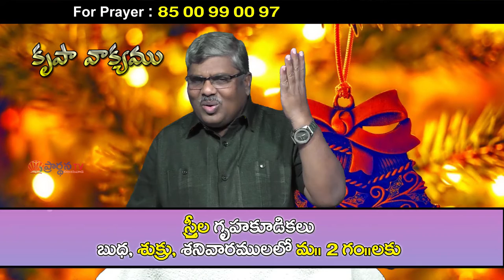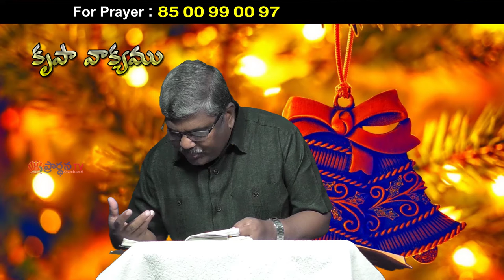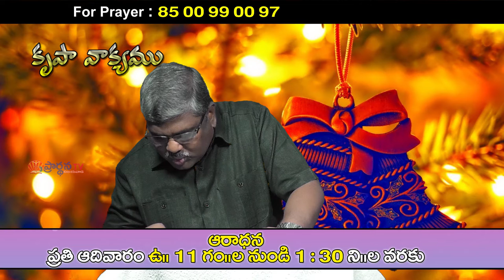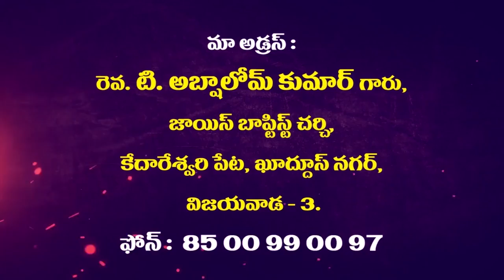Rev T. Abshalom Garu|| 25 -12- 2019||అంశం :సంతోషం ....